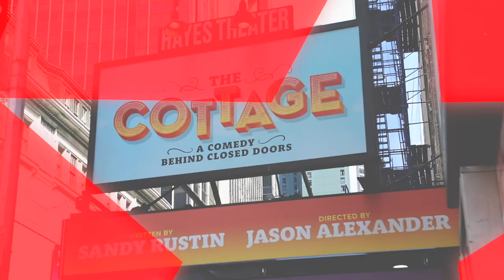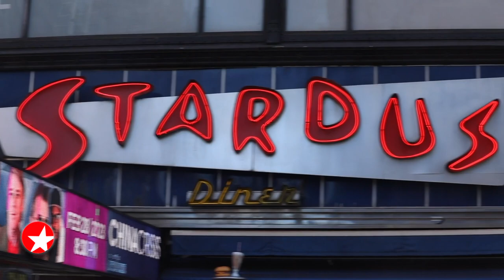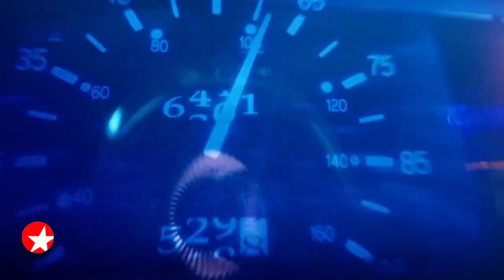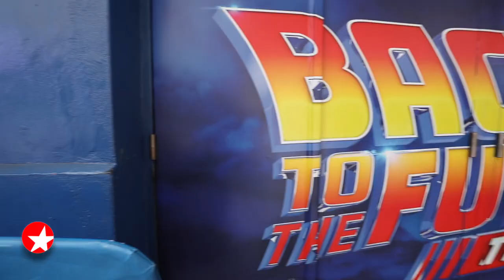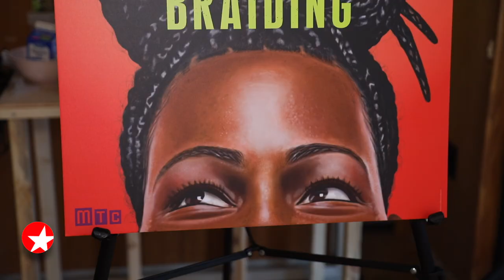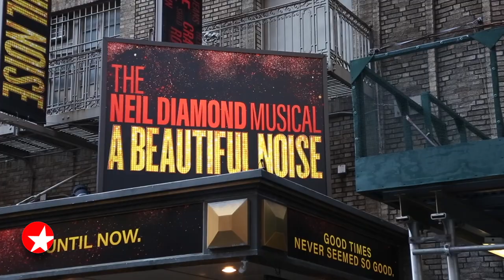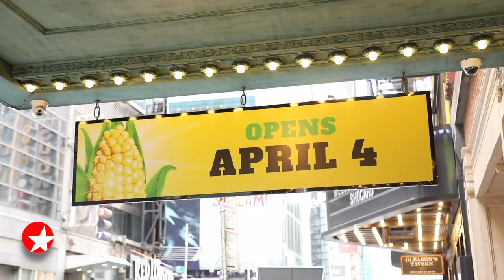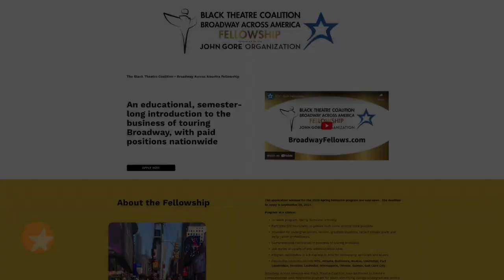The Broadway Show with Tamsen Fadal: Jason Alexander, LaChanze and More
Featured this week:

- Host Tamsen Fadal chats with THE COTTAGE director Jason Alexander about his Broadway dreams and journey.
- Correspondent Charlie Cooper takes a stroll with BACK TO THE FUTURE leading lady Liana Hunt.
- Hear from Tony winner LaChanze and more regarding the new play JAJA'S AFRICAN HAIR BRAIDING.
- She’s forever in blue jeans! Broadway.com Editor-in-Chief Paul Wontorek speaks with A BEAUTIFUL NOISE, THE NEIL DIAMOND MUSICAL star Robyn Hurder at the Starchild Rooftop at The Civilian.
- Broadway.com Managing Editor Beth Stevens sits down with SHUCKED songwriters Brandy Clark and Shane McAnally to learn about the farm-to-table musical.
- Learn all about the Black Theatre Coalition/Broadway Across America Fellowship, and apply through September 29th.